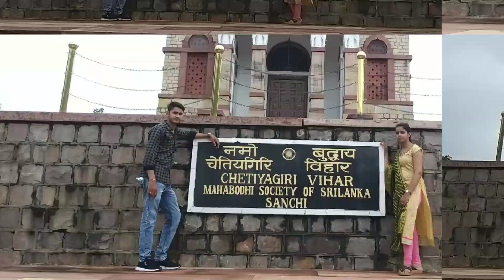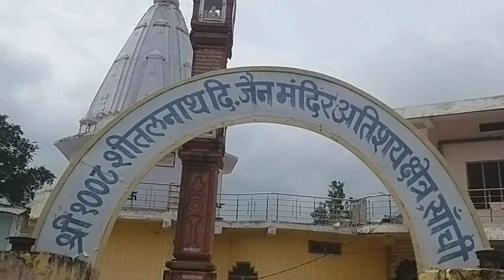Sanchi || sanchi stupa || sanchi ke stupa || the world heritage site sanchi || buddha stupa